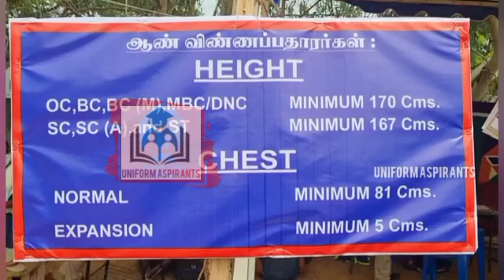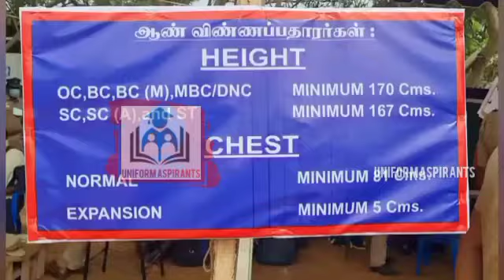💥💥 TAMIL NADU POLICE 👮🌟🌟PHYSICAL SELECTION HEIGHT AND CHEST MEASUREMENTS ORIGINAL LIVE VIDEO 🔥🔥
🌟 Thanks to Plan B Tamil YouTube channel All rights are received 🌟

And

உங்களது சந்தேகங்களை
Telegram group ல் கேட்கவும்

PLEASE READ : I don't own the visual picture. But voice behind and informations are truly our own creation. We spent more time to create this video edit. It's not just a mashup video or a fan made , I take a huge amount of creativity and time .

 @UNIFORM ASPIRANTS ​